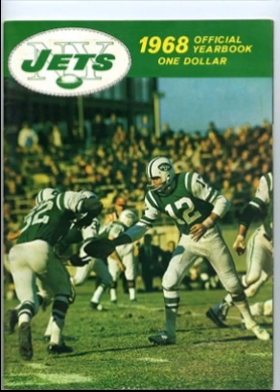1969 01 12 SUPERBOWL III Wrap Up WNBC AM New York